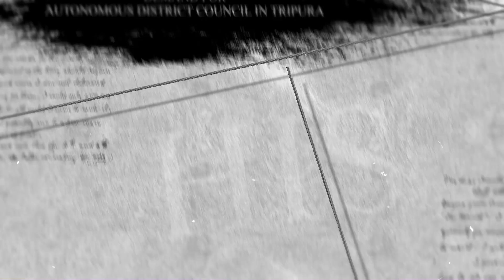|| TTAADC FOUNDATION DAY 2021 ||